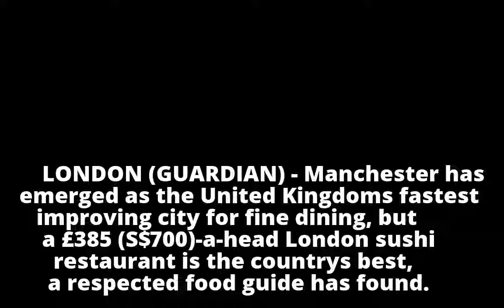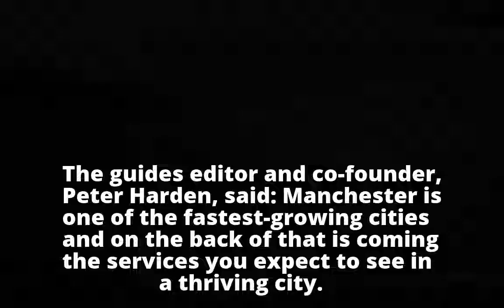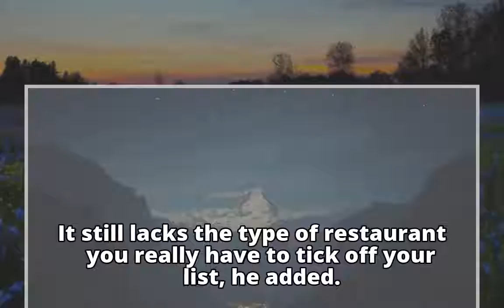Sushi restaurant Araki ranked UK's best as London dominates Harden's guide